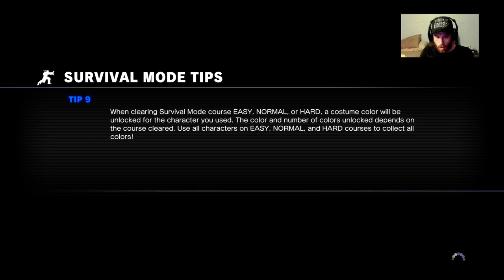Been A While Sh1t Homie Chill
This Sh1t$ Just Got Real In Survival Mode Somebody About to Get Bish Smacked!

You Can Find Item Links And links To My Friends Channels In The Section Below Thanks For Watching Hit Me In The Comment Section Below Smash That Like Button If You Enjoyed The Video, Slap The Hello Out Of The Puh I Mean Dislike Button If You Didn't Enjoy And Most Importantly Subscribe For More Daily Content And I'll See You In The Next Video

Dragonpad Pop Filter:

This is The Microphone I Use Blue Yeti:

Fps Freaks I Use

Charge station: